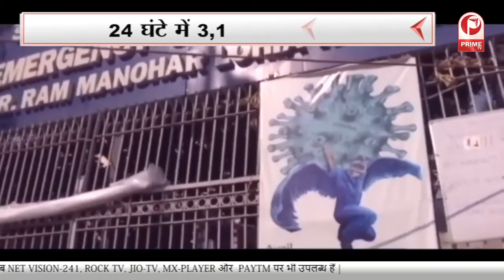Varanasi Visit : वाराणसी में शुरू होने जा रहा है 100 दिन का कार्यक्रम || Prime Tv